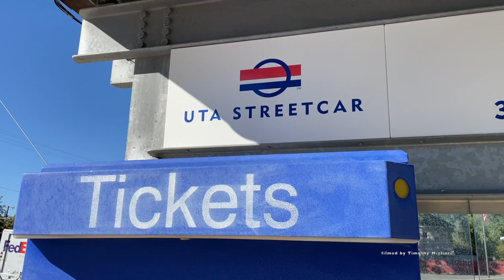Streetcar/Tram in Salt Lake City, Utah, USA 2022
The line is 2 miles long carrying just over 1000 people a day. Its off the light rail line.

The S Line, or S-Line (formerly known as Sugar House Streetcar), is a public transit streetcar line in northeastern Salt Lake County, Utah, in the United States, that connects the business district of the Sugar House neighborhood of Salt Lake City with the neighboring city of South Salt Lake, as well as the Utah Transit Authority's (UTA) TRAX light rail system. It is a joint project between UTA, Salt Lake City, and South Salt Lake. It opened for service on December 8, 2013. ~Wikipedia